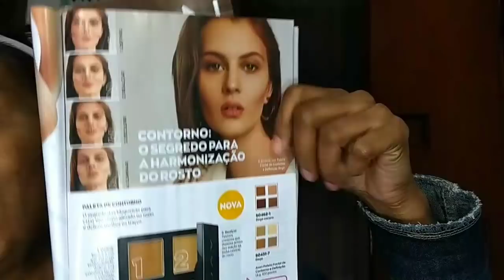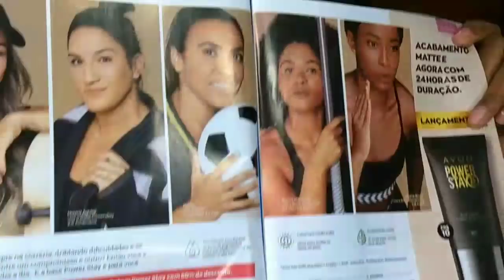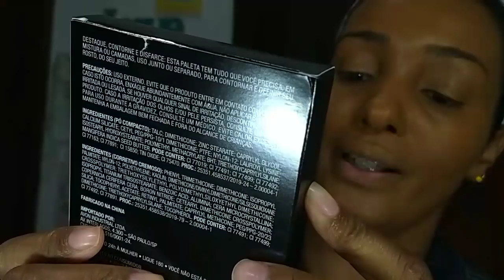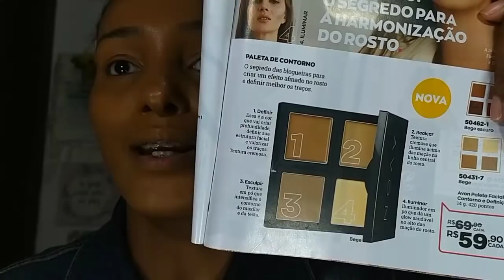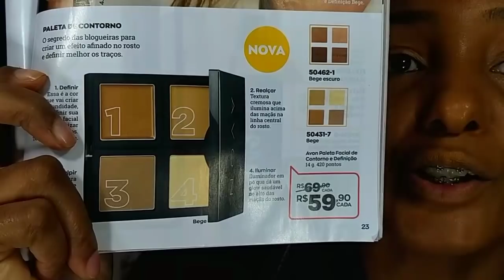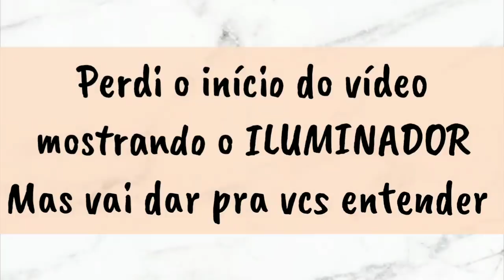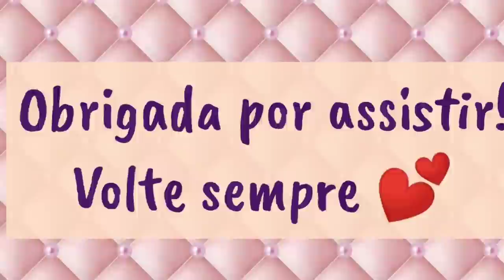Base Power Stay + Quarteto de Corretivo AVON